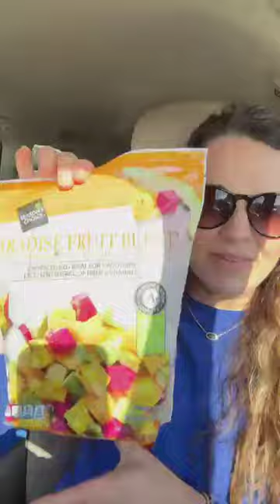Labor Day Grocery Haul Y'all!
Stopped by Wal-Mart and Aldi for a few things with my girls. Went live to share with you cause it has been a minute. My 2024 100STRONG Challenge is coming up! And it is FREE! So come on in, I'd love to see you there!

*Recorded Live on FB 9.1.24